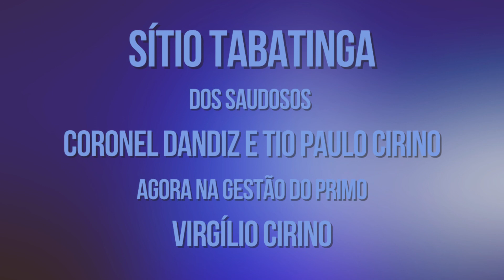Tabadrone Sitio Tabatinga Maranguape Família Cirino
A TabaDrone oferece serviços de captação de imagens aéreas para
compra/venda/aluguel de imóveis urbanos e rurais, bem como acompanhamento de execução de obras, inspeção predial externa, mapeamento para cadastro rural, eventos sociais como casamentos, aniversários, batizados, eventos esportivos, cavalgada, vaquejada e outros.

Se você gostou do vídeo, agradeço o seu LIKE. Caso você tenha alguma sugestão ficarei honrado em receber o seu comentário.